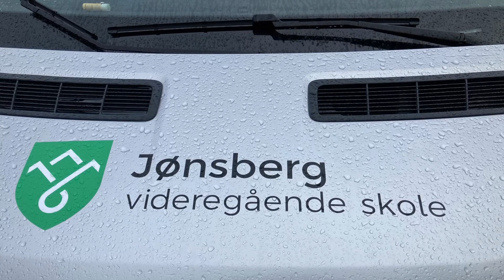Naturbruk besøker Langedrag Naturpark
Eleven på Jønsberg videregående skole har besøkt Langedrag Naturbruk i forbindelse med  naturbasert næringsaktivitet.